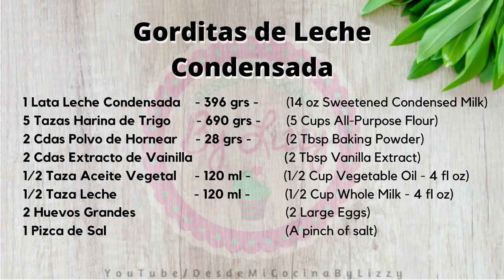GORDITAS de Leche Condensada * Sin Horno * || DESDE MI COCINA by Lizzy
COMO HACER GORDITAS DE LECHERA, receta fácil y deliciosa. Pocos ingredientes y sin usar el horno.